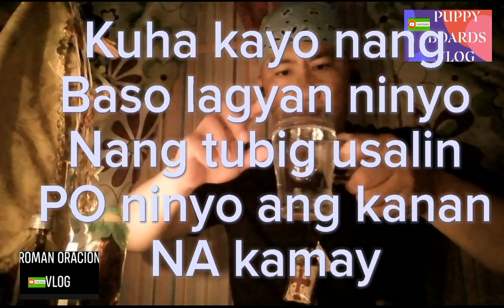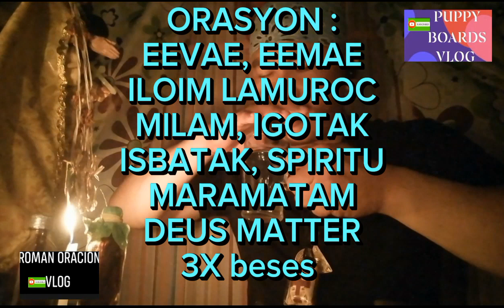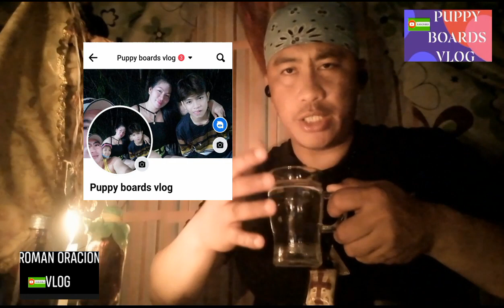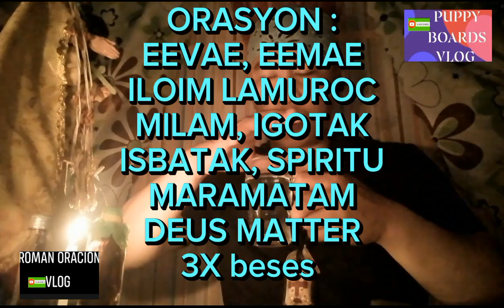ORASYON :SA SAKIT NG TB PANOURIN NINYO ITO,,,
ORASYON :SA SAKIT NG TB PANOURIN NINYO TO,,